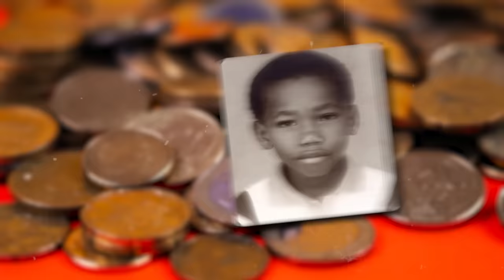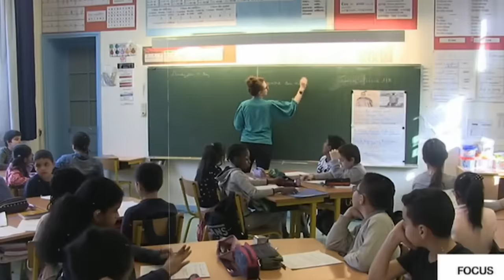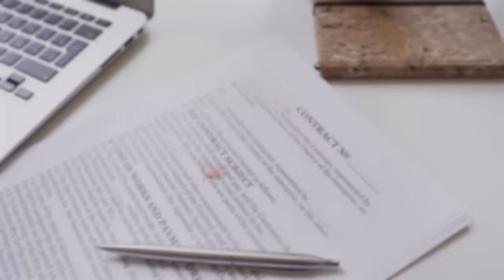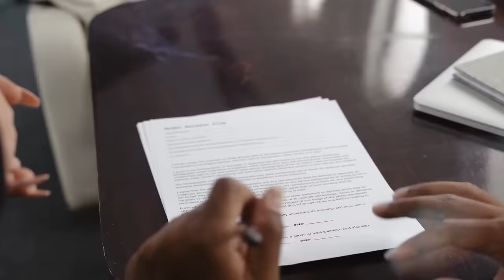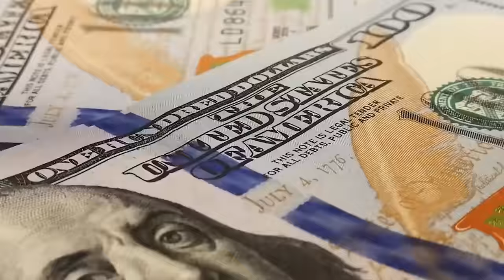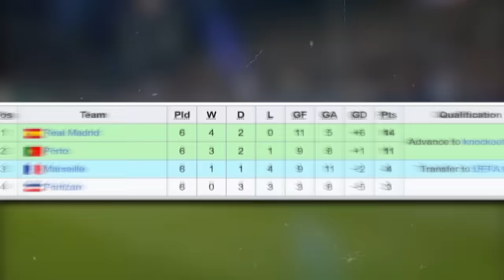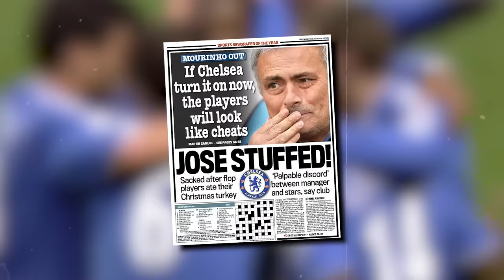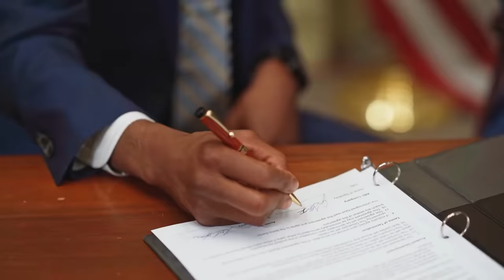How Didier Drogba Overcame The Odds To Become the Most Clutch Player Ever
If you’ve ever found yourself believing that all African players are strong and athletic, it’s probably because of this man - Didier Drogba.

 In his heyday, he was as tough as they came. I mean, he could receive a long ball on his chest while holding off two defenders, spin them around and finish past the goalkeeper. Easy.

And on the biggest stage, Drogba always delivered,scoring 10 goals in 10 finals and retiring as one of the most clutch footballers the modern game has ever seen.

But as incredible as his career was, his journey was even more impressive: fleeing poverty, overcoming rejection and constant doubt  on his way to the top.

This is the life of Didier Drogba.